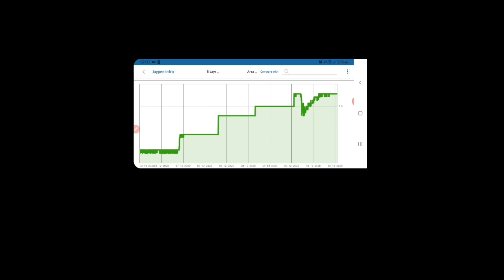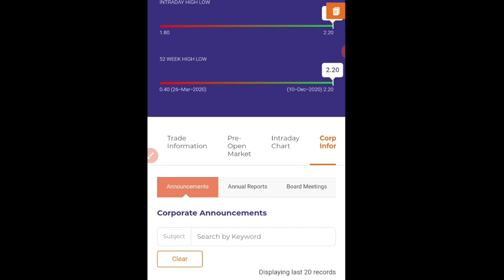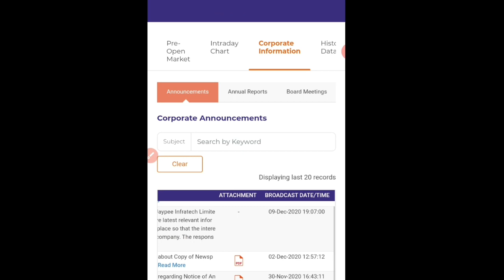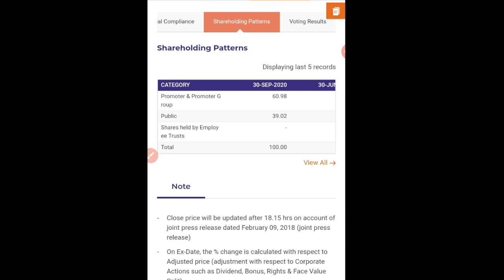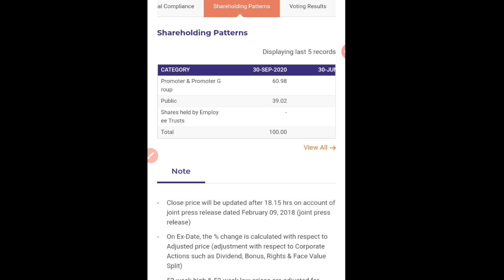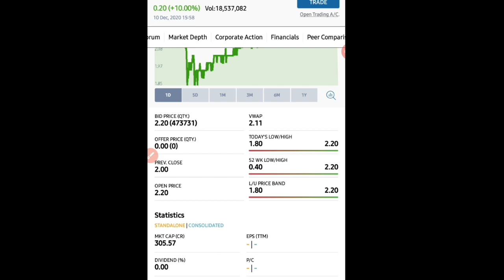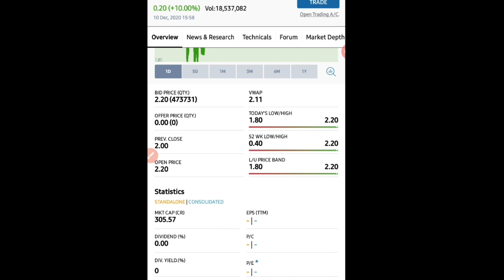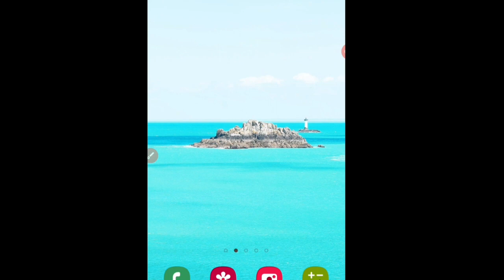Jaypee Infra Ltd Latest Updates |10% Circuit लगने का क्या कारण है? | SEBI ने जबाब मांगा था।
Thanks.
jaypeeinfraltd.
Jaypee Infra Limited latest updates. Jaypee Infra Limited Mein  upper circuit lagne k kya Karan hai?
jaypee Infra Ltd 'a response to SEBI.
JAYPEE INFRA.JAYPEE INFRATECH LTD.